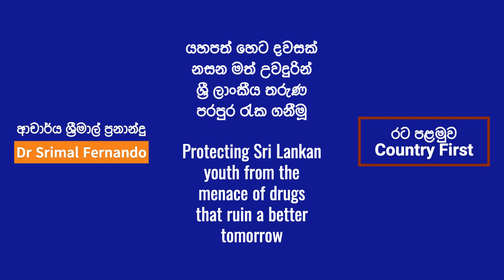හෙටක් නසන මත් උවදුරින් ශ්‍රී ලාංකිකයන් රැකගැනීමූ Protecting Sri Lankans from the menace of drugs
"යහපත් හෙට දවසක්  නසන මත් උවදුරින්   ශ්‍රී ලාංකීය තරුණ පරපුර රැක ගනීමූ "-පුවත් චමුදිත සමරවික්‍රම: හිරු ප්‍රවෘත්ති සහ චැනල් අයි චැනල් රූපවාහිනි ඉංග්‍රීසි පුවත්.  "Protecting Sri Lankan  youth from the  menace of drugs" that ruin a better  tomorrow - On News Chamuditha Samarawickrama: Hiru News and  Channel Eye Channel   Rūpavāhinī  English news